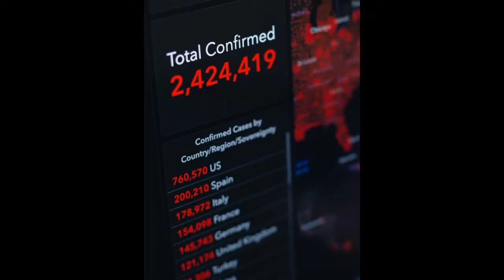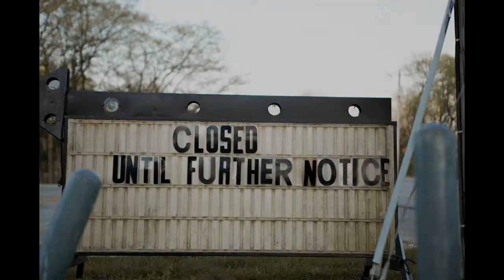THE COVID 19 SONG (WEEDING THE GARDEN) - THEdp3 (davephlegmball trio)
They call it "Weeding the Garden." They call it "Culling the Herd." It's all part of their plan--and their plan is working.